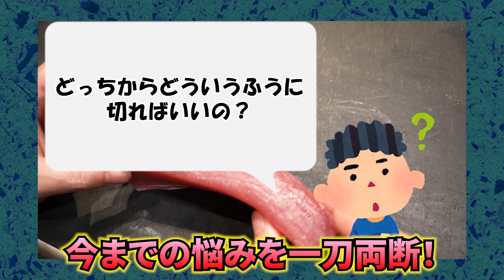【プロ直伝！】圧倒的プロクオリティ！お刺身の切り方と盛り付けのコツ！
今回は冊の状態からお刺身にする方法をご紹介します。
どっちから切ればいいのか
どういう方向に包丁をいれていけばいいのか

全くわからない人もご安心ください。

誰でも簡単に今すぐできるお刺身の切り方を

また包丁の握り方やきれいな盛り付け方もご紹介しますので
ホームパーティーやお祝い事、普段のお食事など

■チャプター
0:00 OP
0:19 挨拶
0:57 水分＆臭み抜き
2:37 切り方紹介
4:34 切り付け
8:19 盛り付け方
10:15 エンディング
▼ご予約はこちらから
・食べログ
▽鮨浩也おすすめ動画
【寿司職人の技術】スーパーのカツオを美味しくします！【お店クオリティーに！】
【築地市場仕入れ第２弾】鮨職人による魚の目利きのポイント解説！【築地蔵立】
▽参考動画
このタレに漬ければ全ての刺身が何倍にも美味しくなります。まるで宝石【至高の漬け】
▽メンバーのSNS
大将